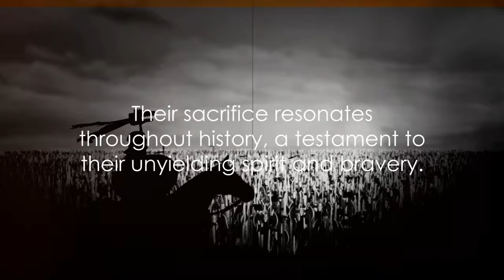The Battle of Thermopylae: Spartans vs. Persians in an Epic Showdown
Step back in time to Ancient Greece, where the fate of Western civilization hung in the balance. 🏛️ Explore the legendary Battle of Thermopylae, an epic clash between the valiant Spartans and the mighty Persian Empire in 480 BCE. From strategic brilliance to heroic sacrifice, this video unveils the dramatic events that unfolded in the narrow pass of Thermopylae. Click now to witness an epic showdown that resonates through the pages of history.

📚 Sources:
Ancient Greek historians such as Herodotus, who documented the Greco-Persian Wars.
Letters, inscriptions, and speeches from the time period.